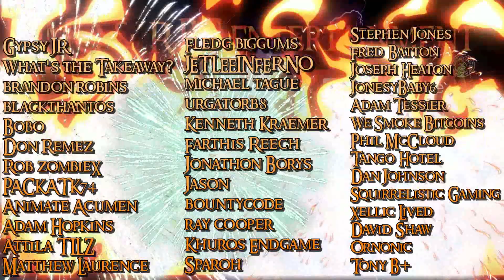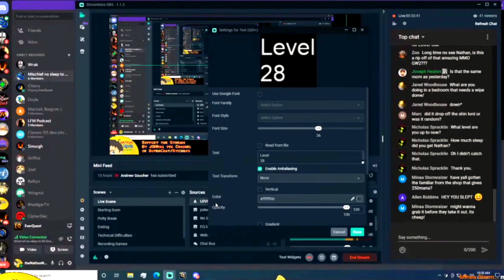EverQuest ThornBlade New TLP Adventures 2021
Join us on our Adventures in EverQuest as we camp out in the infamous Bedroom campspot in Guk ! These are some funny moments from the 1-50 stream in which we pushed for 50 as fast as we could get there all live! EQ is a very special game, and we had a very special time playing this MMORPG and leveling up! Enjoy!

EverQuest has released their NEW 2021 Progression server and it looks like they are trying some new things that sound exciting - Rare NPC spawn increased, Free Trade, Agents of Change for raid zones and so much more that should add some spice to the EQ formula. Join me as I play through the ThornBlade server on EverQuest live and prepare to dive back into Norrath like it's 1999

"EverQuest is a 3D fantasy-themed massively multiplayer online role-playing game (MMORPG) originally developed by Verant Interactive and 989 Studios for Windows PCs. It was released by Sony Online Entertainment in March 1999 in North America, and by Ubisoft in Europe in April 2000. A dedicated version for macOS was released in June 2003, which operated for ten years before being shut down in November 2013. In June 2000, Verant Interactive was absorbed into Sony Online Entertainment, who took over full development and publishing duties of the title. Later, in February 2015, SOE's parent corporation, Sony Computer Entertainment, sold the studio to investment company Inception Acquisitions and was rebranded as Daybreak Game Company, which continues to develop and publish EverQuest.

It was the first commercially successful MMORPG to employ a 3D game engine, and its success was on an unprecedented scale. EverQuest has had a wide influence on subsequent releases within the market, and holds an important position in the history of massively multiplayer online games.

The game surpassed early subscription expectations and increased in popularity for many years after its release. It has received numerous awards, including the 1999 GameSpot Game of the Year and a 2007 Technology & Engineering Emmy Award. While dozens of similar games have come and gone over the years, EverQuest still endures as a viable commercial enterprise with new expansions still being released on a regular basis, over twenty years after its initial launch.[9] It has spawned a number of spin-off media, including books and video games, as well a sequel, EverQuest II, which launched in 2004." -Source Wikipedia